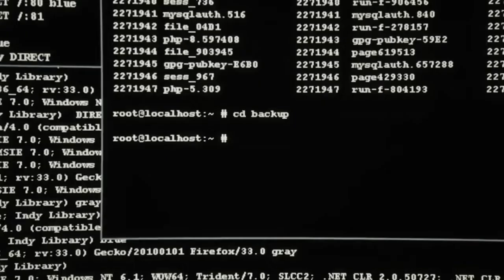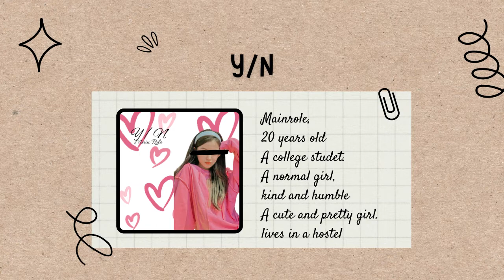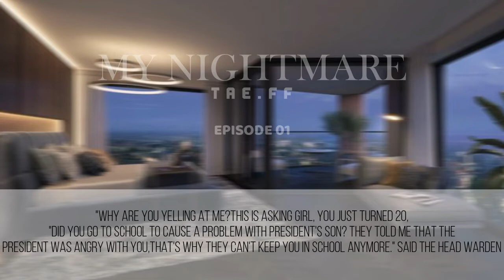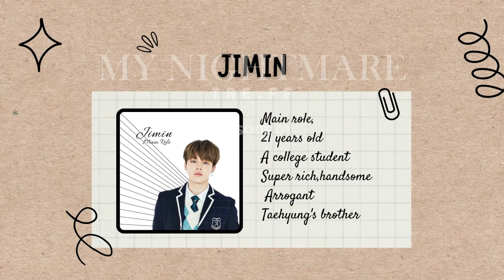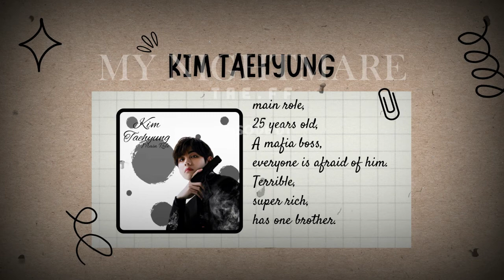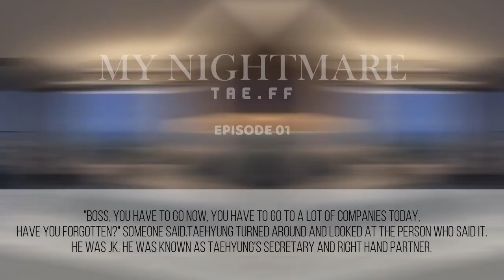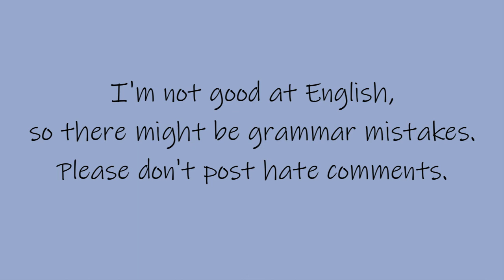BTS Taehyung ff || love triangle ||toxic love || taehyung oneshot ||episode 1